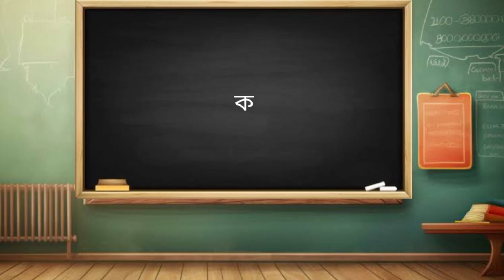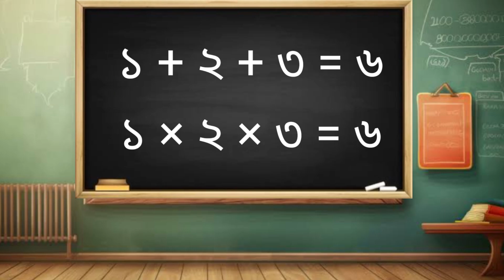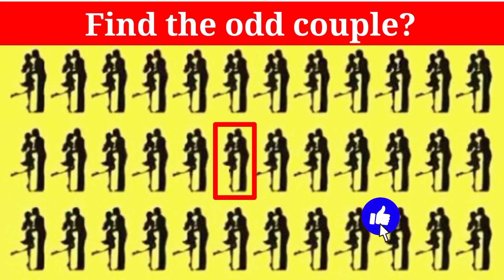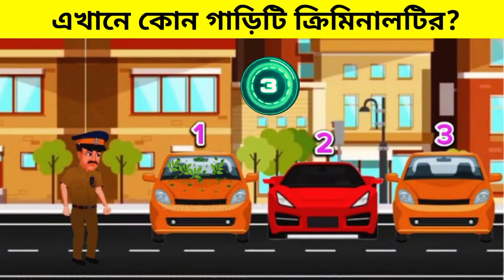৬ টি মজার ধাঁধা? | Riddles in Bengali @baby's khunsuti 2 | emoji challenge | GK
আজকের এই ভিডিওতে আমরা নিয়ে এসেছি 💁🏻‍♀️কিছু গুগলি ধাঁধা ও ছবির ধাঁধা এবংএবং Focus pawar.

যেগুলোর উত্তর তোমাকে ছবি দেখে guess🤔করতে হবে। সবগুলি উত্তর পারলেই তুমি Ginious 🧐and intelligent🧠 so...

প্রতিটি ইমোজি ধাধা উত্তর দেওয়ার সময় পাবে 10 সেকেন্ড ⏳ তারপর উত্তরটি তোমাদের বলে 📢দেয়া হবে।

chobir dhadha

emoji challenge

riddles

riddles bangla

dadagiri

dhadhar somadhan